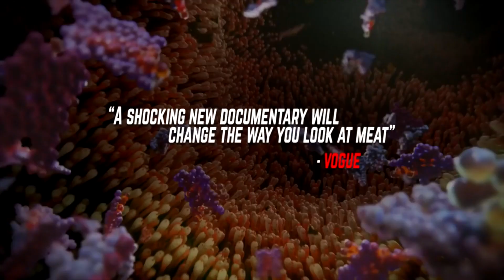James Aspey Pancakes go viral AND Joey Carbstrong Recovery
News Today on: James Aspey, Joey Carbstrong, Earthling Ed, Josh Tetrick and James Cameron